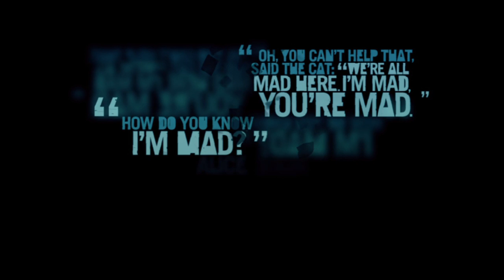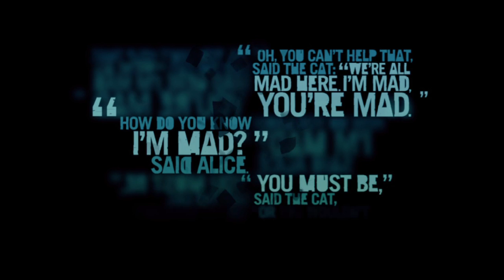Far Cry® 3 Random GamePlay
Far Cry 3 is an open-world role-playing first-person shooter video game developed by Ubisoft Montreal in conjunction with Ubisoft Massive, Ubisoft Red Storm, Ubisoft Reflections, and Ubisoft Shanghai and published by Ubisoft for Microsoft Windows, Xbox 360 and PlayStation 3. Far Cry 3 takes place on a tropical Asian-pacific archipelago called Rook Islands. The game's protagonist is a young man named Jason Brody who is trying to survive and escape from the hostile islands. The game also features a competitive multiplayer mode, a map designer for multiplayer, and, for the first time in a Far Cry game, a 2-4 player co-op campaign which is set six months before the single-player campaign. Jason is a tourist stranded on the tropical island and the protagonist of the game. The morning after his arrival to the tropical island, Jason wakes up to discover his girlfriend Liza has been kidnapped, his brother Grant is murdered, and the island is populated with psychotic mentalists. Vaas is the main antagonist of North Island. After spending too long on the island, Vaas has become insane and sadistic. He has a sister named Citra, who wants him dead. Far Cry 3 Story Missions include: Make A Break For It, Down In Amanaki Town, Harvest The Jungle, Secure The Outpost, Mushrooms In The Deep, The Medusa's Call, Playing The Spoiler, Prison Break-In // Prison Escape, Island Port Hotel, Keeping Busy // The Social Club (Part 1), Meet Citra, Bad Side of Town, Kick the Hornet's Nest, A Man Named Hoyt, Saving Oliver // The Social Club (Part 2), Piece of the Past, Down in the Docks, The Motherlode, Lin Cong I Presume, Unhappy Reunion // The Social Club (Part 3), This Knife's For You, Ambush, Warrior Rescue Service, New Rite of Passage, Payback, Citra's Favor, Fly South, Three Blind Mice, Doppelganger, Triple Decker, Defusing the Situation, Deepthroat, All In, Paint It Black, Black Gold, Aced in the Hole (Last Manual Save), Betting Against the House, The Doctor Is Out, Hard Choices Far Cry 3 Side Missions include: Tagging the Past, Wherefore Art Thou Juliet, Eternal Love, Connection to the Past, Light at the End of the Jungle, Pinned to Earth, Once More with Dignity, Dog Soldier, Faces of Death, Cargo Dump, Father's Burden, Bled Dry, Home Delivered, Dirty Work